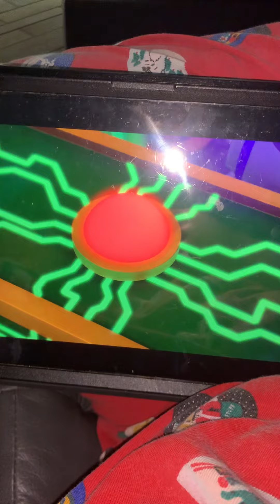So trying to shooting sandwich 🥪 free the jail probably